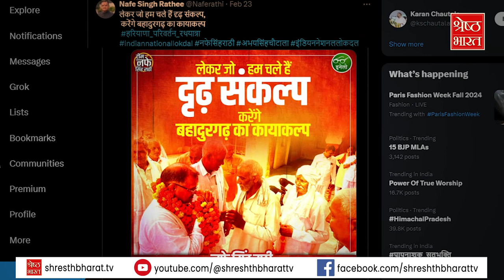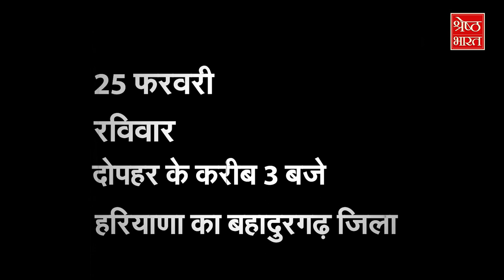Nafe Singh Rathee Case: क्या Murder के पीछे Lawrence Bishnoi का हाथ, या ज़मीन विवाद में गई जान?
नफे सिंह राठी (nafe singh rathee)... पिछले 3-4 दिनों से ये नाम देश के हर चैनल और न्यूज़ पेपर में छाया हुआ है... आपके लिए ये नाम कुछ नया हो सकता है लेकिन हरियाणा (haryana) की राजनीति में ये नाम काफी बड़ा और पुराना है. कोई उन्हे कद्दावर नेता के रूप में जानता था तो कोई ज़मीन माफिया कहकर बुलाता था. यही वजह थी कि राठी (nafe singh rathee) के जितने दोस्त थे, उतने ही दुश्मन भी थे. कहा जाता है कि बहादुरगढ़ (bahadurgarh) शहर को बसाने वाले लोगों में सबसे बड़ा नाम नफे सिंह राठी (nafe singh rathee) की ही था. यही वजह है कि वो हर वक्त बहादुरगढ़ (bahadurgarh) की उन्नति औऱ तरक्की के सपने देखा करते थे.